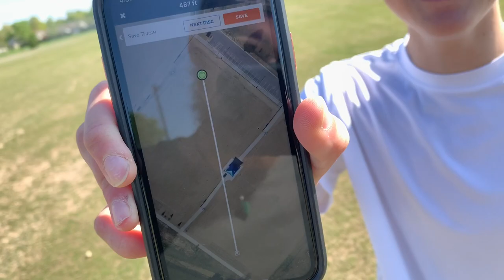The Mile Challenge! All forehands for me!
Ty Browning and I see how many throws it takes us to throw a mile (5,280 feet). We threw back and forth so we had a headwind and a tailwind.